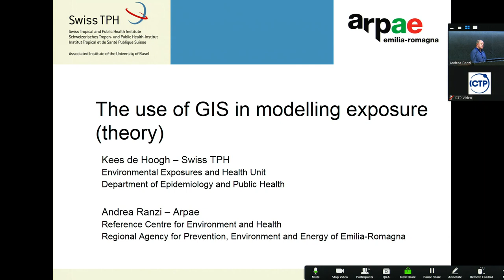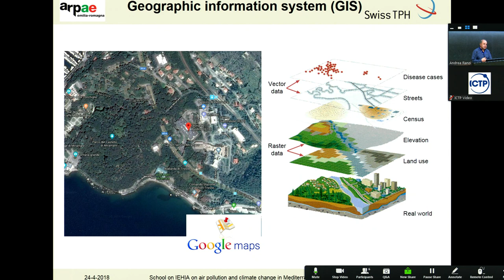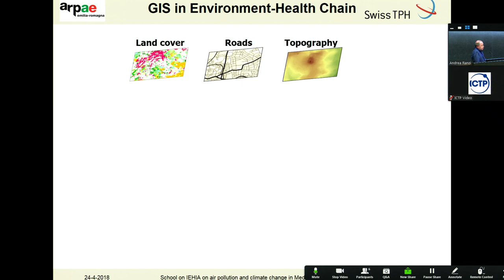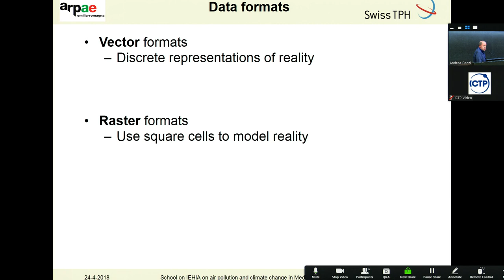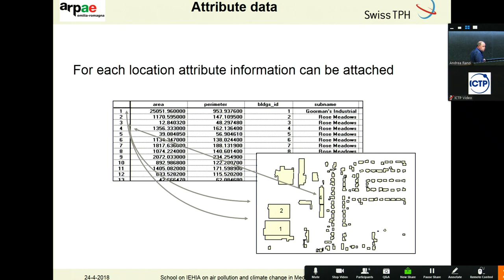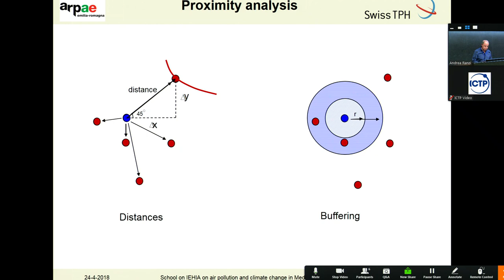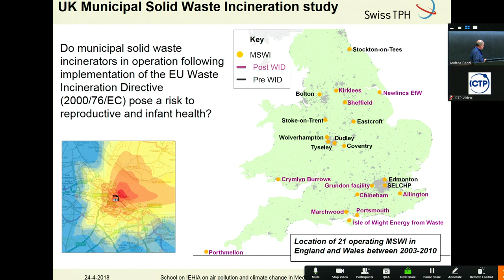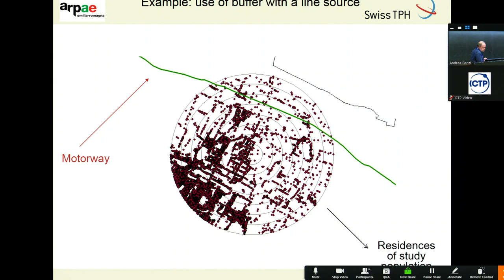The use of GIS in modelling exposure, theory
Speaker: Kees De Hoogh / Andrea Ranzi (Swiss TPH, Basel, Switzerland / ARPA Emilia Romagna, Italy)

2018_04_24-15_10-smr3250